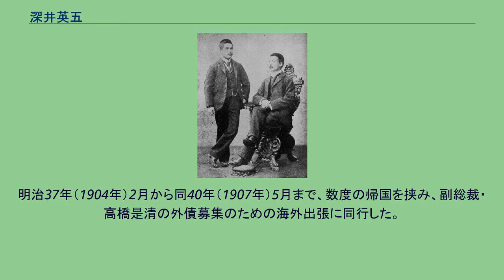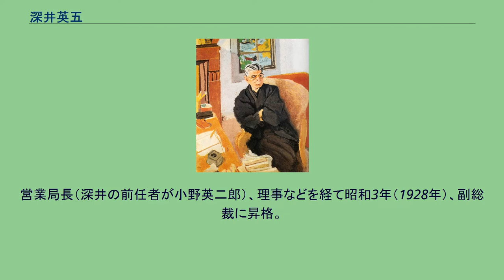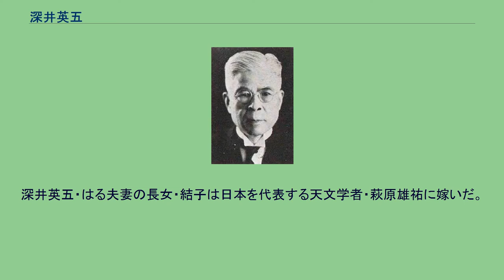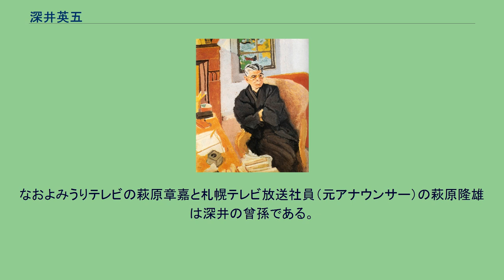深井英五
深井 英五（ふかい えいご、明治4年11月20日（1871年12月31日） - 昭和20年（1945年）10月21日）は、日本の銀行家・経済学者・著作家。
第13代日本銀行総裁・貴族院議員。
群馬県高崎市出身。
歴代日銀総裁でもっとも経済理論に精通し、金融恐慌時は副総裁として井上準之助をサポートした。
日本経済を救った立役者として知られている。
安井曾太郎筆『深井英五氏像』（東京国立博物館所蔵） 明治4年（1871年）、旧高崎藩士深井景忠・ゆひ夫妻の五男として高崎市柳川町に生まれる。
経済的に恵まれず師範学校進学を断念。
そんな中、新島襄が外遊中にブラウン夫人から託された奨学金の受給者に選ばれ、明治19年（1886年）に晴れて同志社英学校普通科に入学する。
同志社在学中は抜群の成績で特に語学力は群を抜いていたという。
明治24年（1891年）卒業。
徳富蘇峰が主宰する国民新聞社に入社し、その後『The Far East』（英文版『国民之友』）の編集を任される。
日清戦争中は、一時、大本営嘱托を務めた。
同誌が廃刊に至るに伴い、国民新聞社を退社。
蘇峰の推薦で大蔵大臣・松方正義の秘書官に転じるが、3ヵ月後に松方の大臣辞任により失職する。
1年間の浪人生活を経て松方の推薦により明治34年（1901年）、日本銀行に入行する。
明治37年（1904年）2月から同40年（1907年）5月まで、数度の帰国を挟み、副総裁・高橋是清の外債募集のための海外出張に同行した。
営業局長（深井の前任者が小野英二郎）、理事などを経て昭和3年（1928年）、副総裁に昇格。
昭和10（1935年）、第13代総裁に就任。
昭和6年（1931年）に金輸出再禁止政策が採られ管理通貨制度に移行したことにより国内でインフレが進行する厳しい経済状勢の中、円滑な金融政策の実行に努める。
昭和11年（1936年）に勃発した二・二六事件後の金融界の動揺も巧みな舵取りによって抑えた。
しかし、昭和12年（1937年）の軍事費増大による赤字国債増発に抗しきれず辞職。
貴族院議員を経て枢密顧問官となり、昭和20年（1945年）8月15日の枢密院の会議には病躯を押して出席して、日本の敗戦を見届けたが2ヵ月後に没した。
墓所は青山霊園1-イ-10-13。
著書『回顧七十年』は日銀での幹部行員の教材にもなっている。
また『通貨調節論』、『金本位制離脱後の通貨政策』といった著作を残し、通貨問題の最高権威となった。
妻はるは北信政財界の第一人者として知られた小坂善之助の次女にあたる。
故に善之助の長男で政治家・実業家として活躍した小坂順造は深井の義兄にあたる。
また順造の三男ではるの甥にあたる小坂徳三郎は三井十一家の一つである本村町家2代目・三井弁蔵の長女と結婚したので、深井家は小坂家を通じて三井財閥の創業者一族である三井家と姻戚関係で結ばれているといえる。
深井英五・はる夫妻の長女・結子は日本を代表する天文学者・萩原雄祐に嫁いだ。
萩原雄祐・結子夫妻は3男1女をもうけたが、雄祐の次男・道雄は深井の養嗣子となり、日銀勤務を経て日本長期信用銀行の監査役を務めた。
また、日本テレビ放送網社長や日本テレビフットボールクラブ（Jリーグ・東京ヴェルディの運営会社）会長兼社長等を歴任した萩原敏雄は雄祐の三男で深井の孫にあたる。
なおよみうりテレビの萩原章嘉と札幌テレビ放送社員（元アナウンサー）の萩原隆雄は深井の曾孫である。
深井英五と徳富蘇峰（1896年）